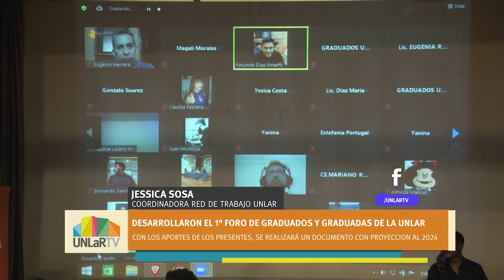Desarrollaron el 1° Foro de Graduados y Graduadas de la UNLaR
Más de 120 Graduados y Graduadas,  desde la virtualidad y la  presencialidad,  conformaron el espacio de análisis y debate, contando con la presencia de profesionales de todos los departamentos de Provincia de La Rioja.